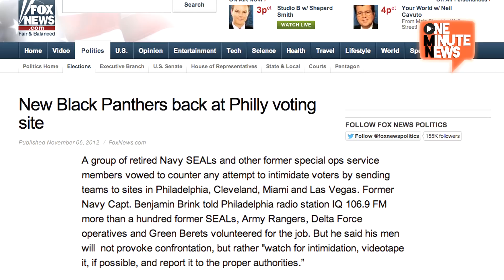New Black Panthers At Philadelphia Voting Center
In 2008 members of the New Black Panther Party were charged with "Voter Intimidation" for hanging around a voting center in Philadelphia. This morning Jerry Jackson showed up again, to represent the New Black Panther Party, officially. It's an interesting topic, especially when you see one of their videos talking to people in a crowded street. It's intense.